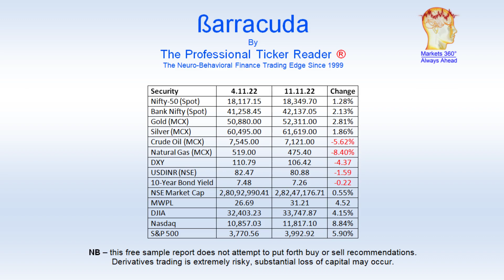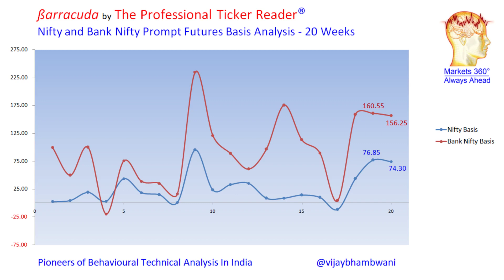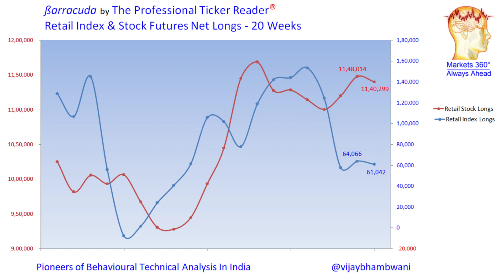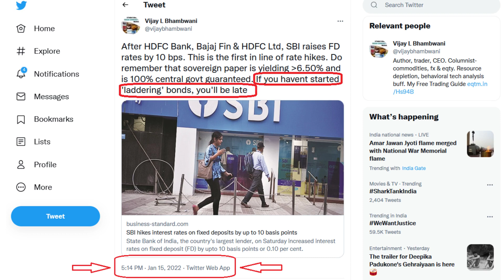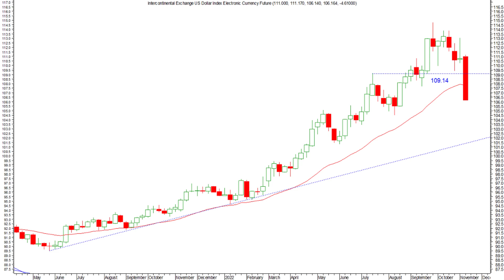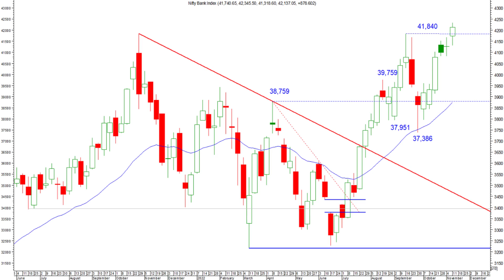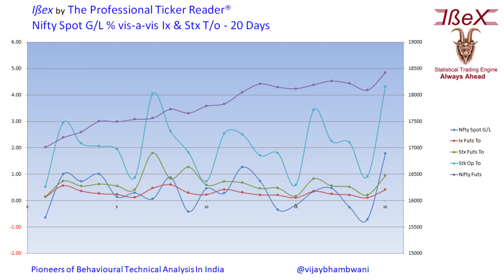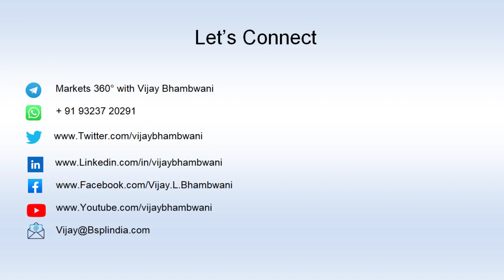Markets May Reach New Highs | Weekly Market Outlook | Vijay L Bhambwani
In this video I discuss the possibility of markets reaching a new high in the near future. Packed with simple yet accurate statistical data, charts and graphs, this video will help you stay ahead of the crowds in the coming weeks.

00:00 Introduction
00:33 Market Round Up
02:23 US Market Outlook
04:11 Our In-house Indicators
11:24 What do Index Heavyweights Indicate?
15:38 Bond Market Signals
17:32 How the US Dollar May Trigger a Rally
21:43 Bank Nifty Outlook
25:00 Why is Volatility Rising?
25:55 Nifty Outlook
28:53 Retail Risk Appetite is Rising
32:45 High Low ßeta Stocks
35:01 Contact Us